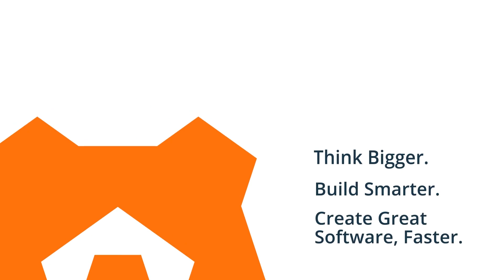API Testing Mistake #7: Running Tests Manually - Robert Schneider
Watch the final video of the 7 Common API Testing Mistakes series to understand why you need to automate test runs